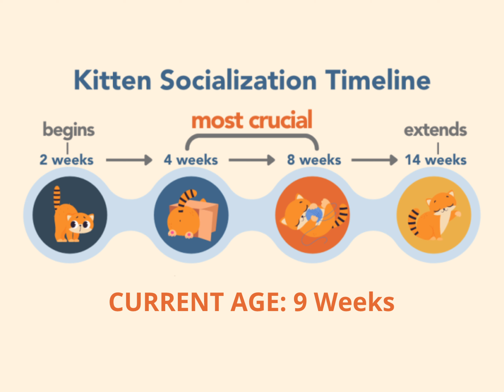are these kittens less shy now?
Cheetah, Puma, and Lynx no longer hiss at me, but they must make more progress to be properly socialized. Will they accept pets from me without food or treats?

Chapters:
00:27 - How will they react to Copper?
02:25 - How effective is Churu as a bribe?
03:45 - How will they react to my touch while eating?
05:50 - How will Cheetah react to Jade?

Next Week: Will they ever accept Jade or Copper as a friend, or are they doomed to never get along?

AONBOY Cat Water Fountain (67oz/2L)
Migipaws Cat Toys Interactive Butterfly
Lesotc Pet Heating Pad
SPAKITCHCE Cat Wall Shelves F
UKUMARU Cat Climbing Shelf Stairway
HeyKitten 17" Cat Wall Hammock
SmartyKat Sisal Angle Cat Ramp
Arm & Hammer Sifting Litter Box
PetSafe Water Station (64oz)
UPSKY Double Dog Cat Bowls
Feline Pine Platinum Litter (18lb)
World’s Best Cat Litter (Corn Litter, 15lb)
Instinct Original Grain-Free Variety Pack